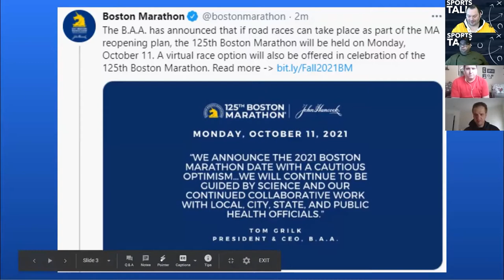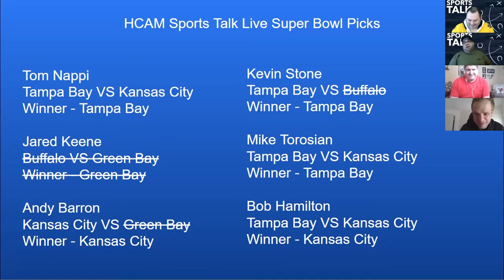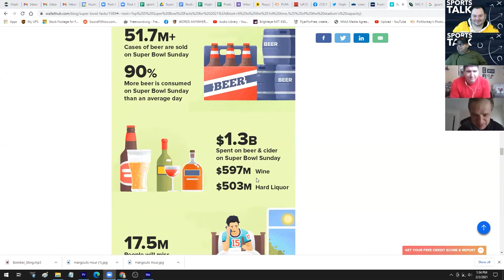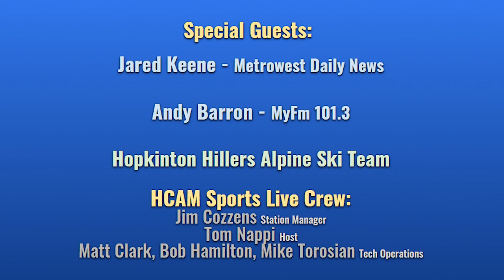HCAM Sports Talk Live 2-3-2021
Our 18th edition of HCAM Sports Talk Live takes place at 3pm Wednesday, February 3rd. To start off the show, we'll be joined by the Hillers Alpine Ski Team. Coaches Nancy Schlussel and Dan Barry join us along with Captains, Cait Barry, Jackson Schlussel and Tori Fischer. In the 2nd part of the show, Jared Keene from the Metrowest Daily News and Andy Barron from MyFm 101.3 join us to talk NFL and Super Bowl Sunday!